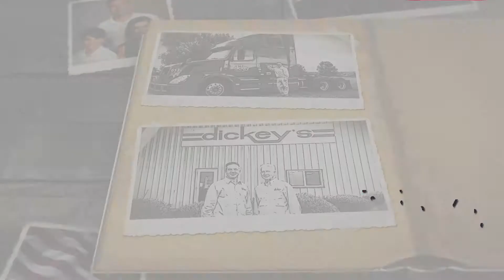Adrian Dickey - Family Business